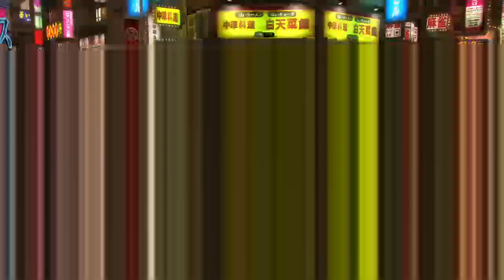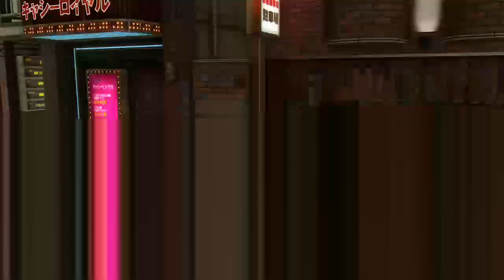Jonas vixen yakuza 0 the pantie syndicate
okay i face the most hainess criminals of the under belly of the streets such as business men hood rats the mafia and the Doritos gangers of the east and west but no faction of criminals are dangerous as the under belly of selling illegal panties and giving them to perverts to strange folks that there is evil dirty nasty panties covered in sweat and blood and pee pee under belly of the musk smell that could kill with smell oh my so hazards to the health and the well meaning of life got to be careful one of the most dangerous gangs i have faced wish me luck.